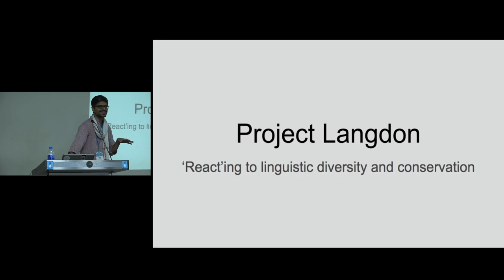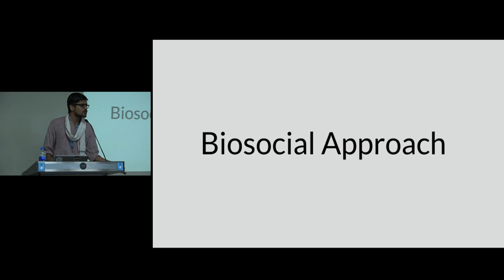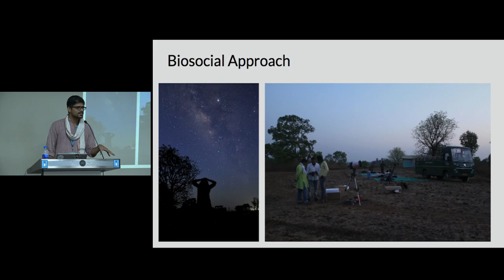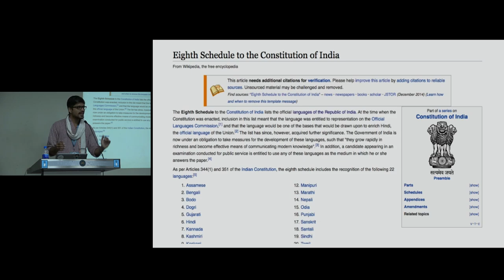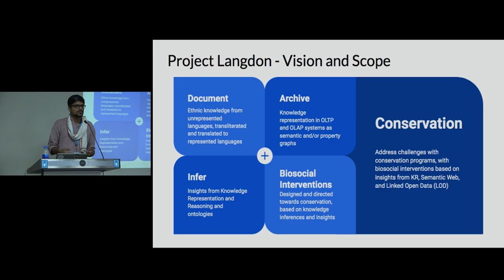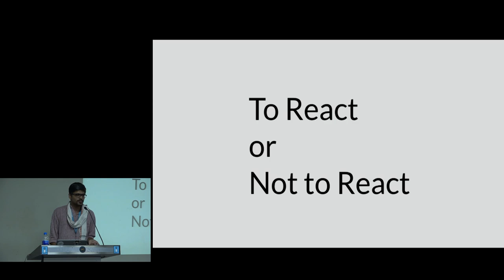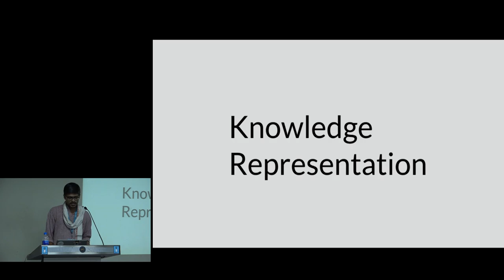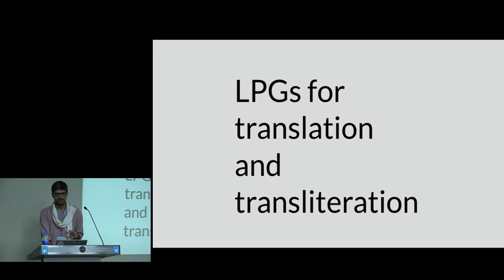Fullstack JavaScript architecture for multi-lingual archives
Project Langdon aims to preserve linguistic geography via dialectology, ethnography, and ethnomusicology. In this talk, speaker Nikhil Lanjewar covers the background and motivation for Project Langdon, thereafter explaining the technology implementation within React and Javascript ecosystem.

The talk covers:
1. UI development with Semantic/Fomantic UI for React
2. UI development with StorybookJS
3. Testing with Jest
4. User Authentication with AWS Amplify and Amazon Cognito
5. Role based access control with Amazon Cognito Identity Pools
6. Schema development with GraphQL
7. Graph data persistence with Amazon Neptune
8. API design with AWS Lambda functions and API Gateway
9. CI/CD with Travis CI and Surge